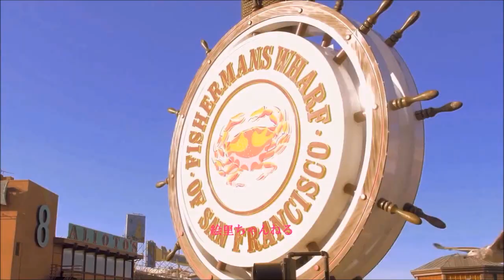HERO 中村 あゆみ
作詞 作曲：中村あゆみ

いつも勝つことだけを 教えられて来た
ブルーな世代さと ふさぎこまないでね
フェンスごしに笑う あなたのまなざしが
誰よりも輝いて いちばん好きだった

OH HERO NEVER GIVE IT UP
HERO DO YOU LEAVE ANYTHING
翼の折れた過去の涙に 立ち止まらないで
走りはじめた 私の愛で守っていたい FOREVER

きっとあなただけしか 描けない夢に
いつの日か出逢えると 信じていてね
センチメンタルな心の フィールドを越えて
新しい翼できっと あなたなら旅立てる

翼をひろげはばたいてゆけ ふりむかないで

あなたの夢と 私の愛は 永遠だから FOREVER

あなたの愛と 私の愛は 永遠だから
FOREVER HERO…